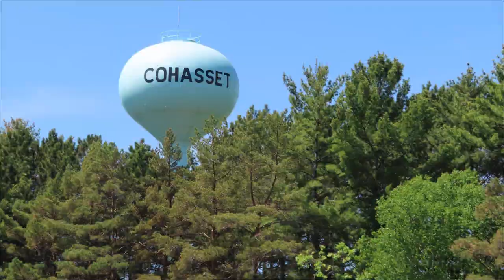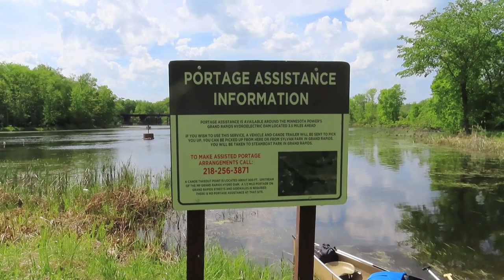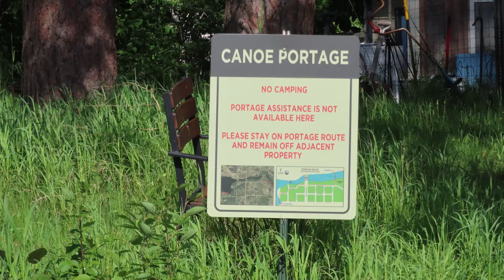Kayaking the Mighty Mississippi ep. 4 Knutson to Suchers Campsite, (day 5-7)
Kayak camping and traveling the Mississippi River
The adventure continues as I head down river! Now over 1 week on the river clearing the big lakes and getting past the dams in Grand Rapids it really feels like we are making some serious progress!

I have signed up for Amazon Associates which provides me special links to products I use for ease of purchase for you, the viewer. This is a great way to find the products I use as well as give me a small percentage back from the purchase if you use my links. I appreciate your help and support!
Garmin GPS
Snug Pak Dry Bags
Snugpak Jungle Hammock
Snugpak Jungle Bag
Snugpak Ionosphere
MSR Dromedary Bag
Werner Shuna Paddle
Sea to Summit Compression Bag
MSR Pocket Stove
Tilley Ltm6 Airflo Hat
Nite Ize S-biner size #3
ThruNite LED Flashlight Archer
Pelican 1040 Micro Case
GoPro Swivel Mount
Klymit Luxe Pillow
Samson Lash-It Twine
Headlamp Foxelli
Paddle Leash
Oakleys Half Jackets 2.0
NRS Half Ringer Guide Gloves
Sun/Paddling Shirt
Stanley Adventure Cook Set
C-Tug Kayak Cart

Sunshine (youtube music)
Angeline the Baker (youtube music)
Whaling City-(youtube music)